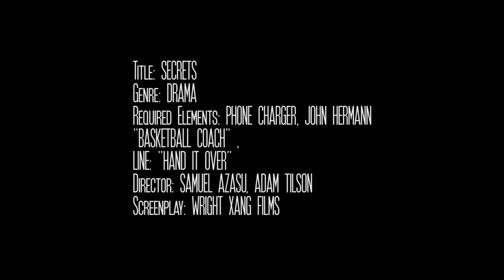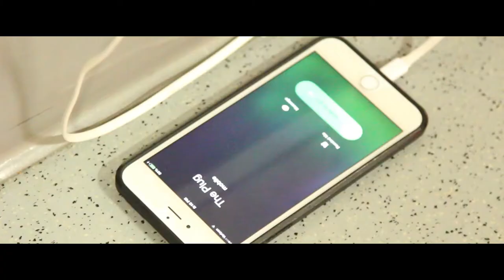UWRF 48 HR Film "Secrets" 2015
A 5 minute short film made in less than 48 hours for the 48 hour film competition at University of Wisconsin - River Falls